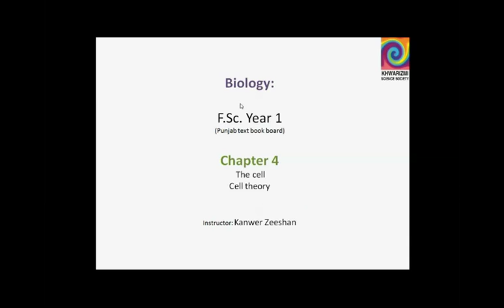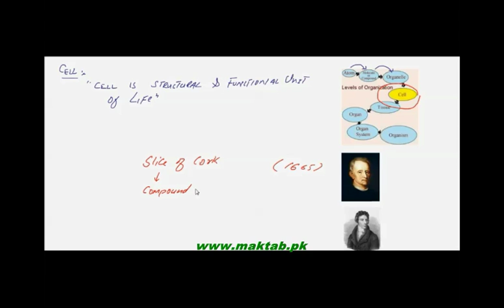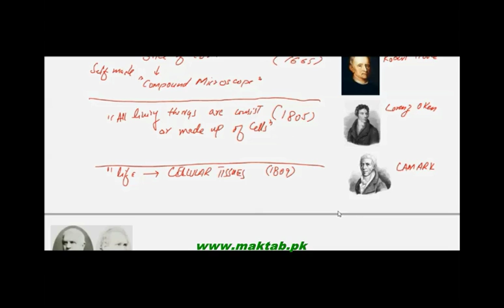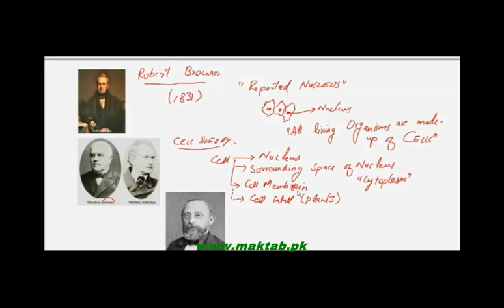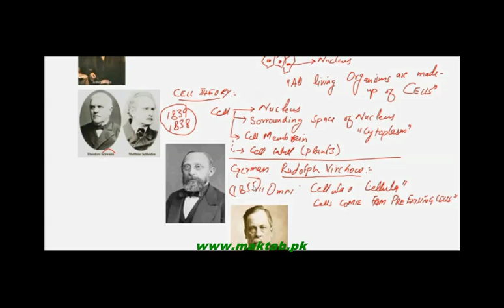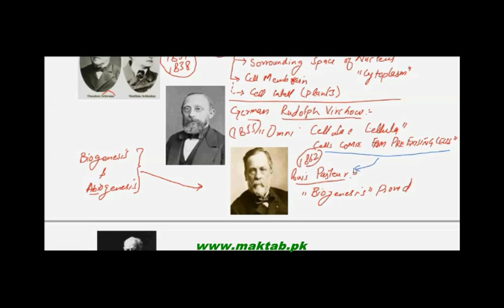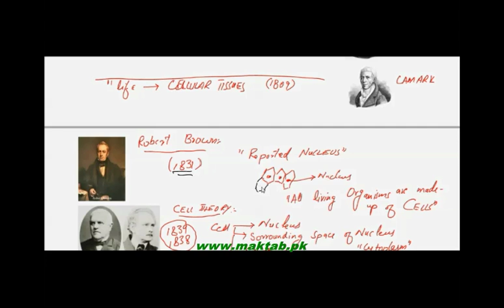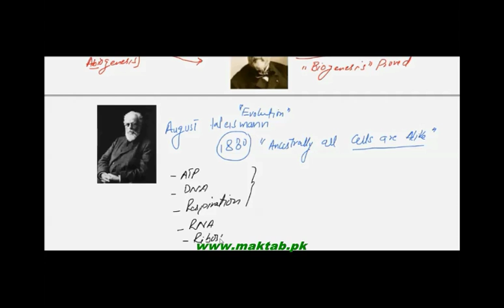FSc Biology Book1, CH 4, LEC 1; Cell Theory and Discovery of Cell